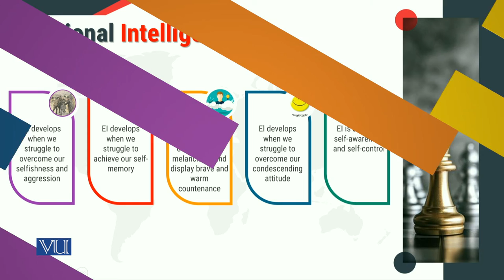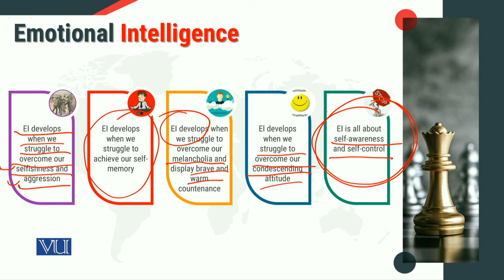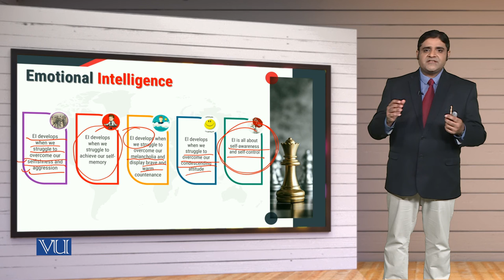MGT714_Topic117 | Leadership, Emotional Intelligence & Decision Making